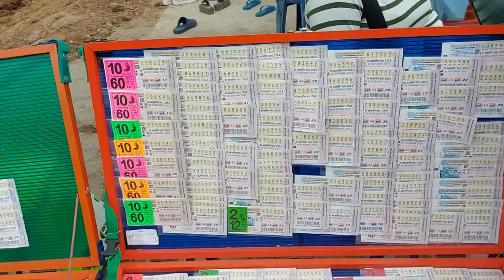เลาะตลาดน้อยลุงพล มาเจออะไร